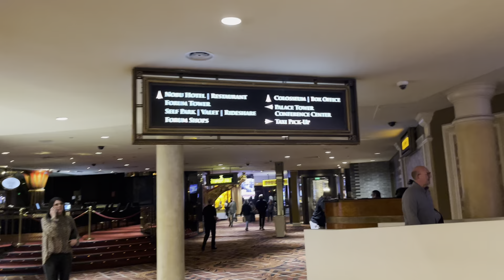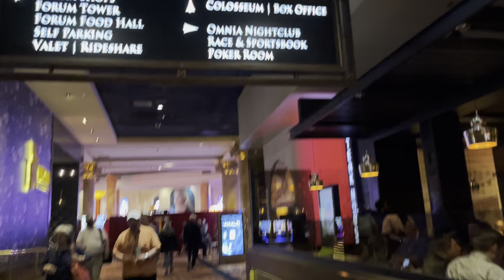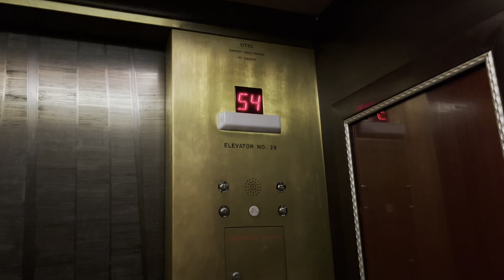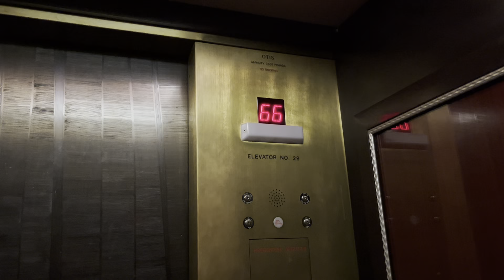Caesars Palace Las Vegas, heading to my room without getting LOST!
Caesars Palace the Infamous hotel/casino on the heart of the Vegas Strip!